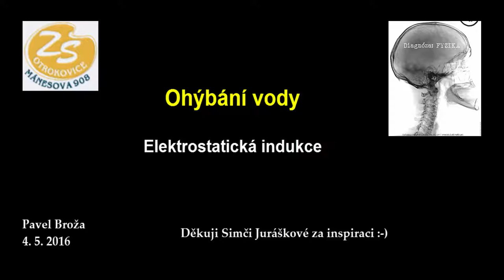Ohýbání vody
Bezdotykové ohýbání proudu vody :-).